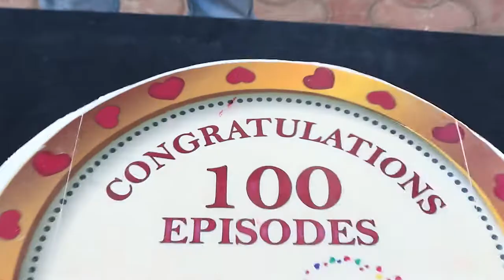Dangal TV Serial Mann Sundar Today Episode Competes 100 Episode Success Cake Cutting on Location